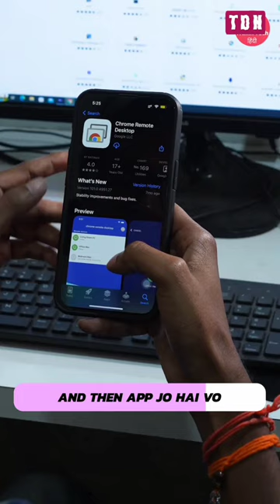REMOTELY CONTROL YOUR PC FROM YOUR MOBILE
REMOTELY CONTROL YOUR PC FROM YOUR MOBILE technology shortvideo @TECHBURNER